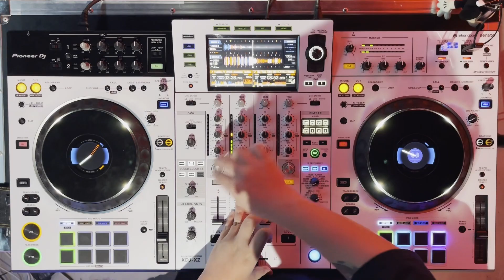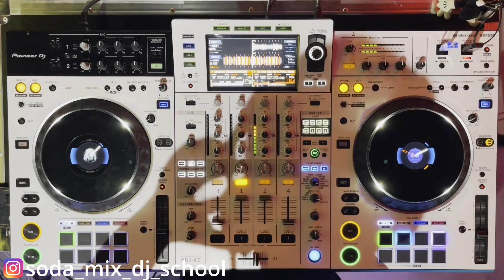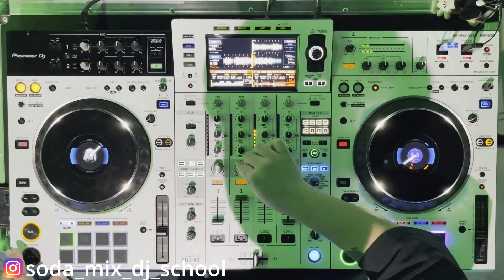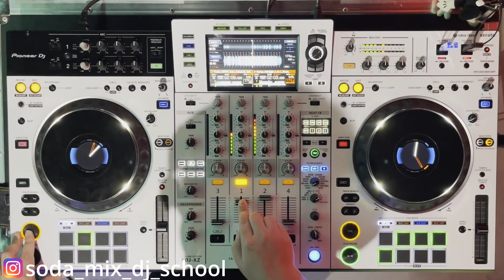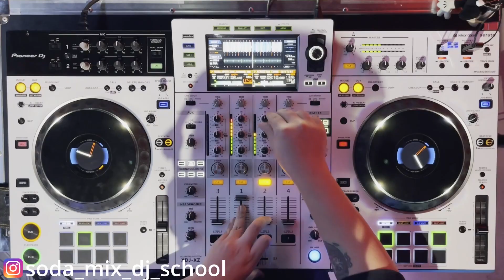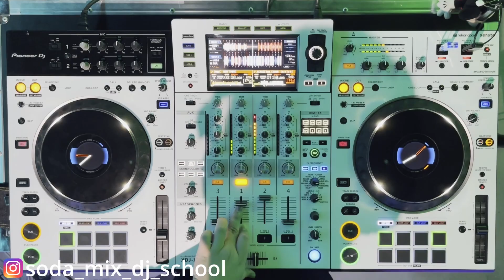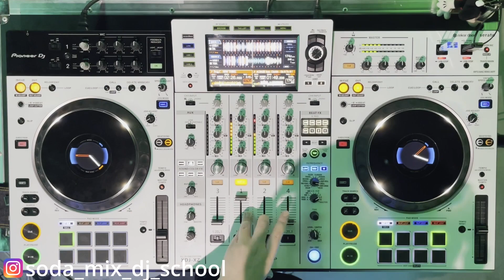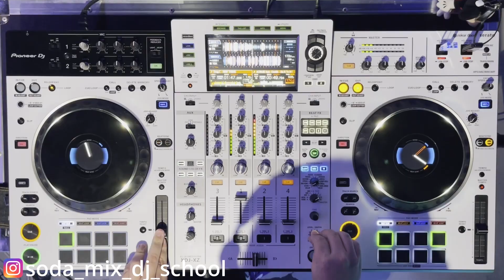Sloppy Pooh - EDM Mix Set | Soda Mix |Pioneer XDJ-XZ|DJ混音|EDM Music| 電子舞曲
歡迎今集嘅特別嘉賓Sloppy Pooh @poohh.tang ，Sloppy Pooh 擅長融入不同音樂風格嘅EDM music 融為一體!唔知呢集又會帶俾大家咩驚喜呢!🥰喜歡嘅朋友就梗係要幫手share吓呢條片啦！